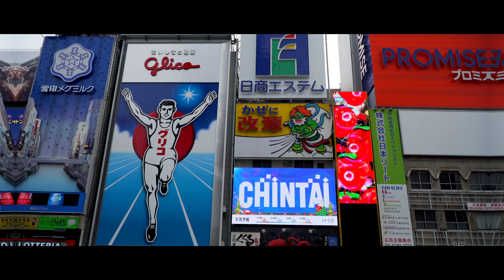JAPAN SKI TRIP: Niseko | Osaka (ニセコ | 大阪)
I spent a week skiing in Japan and eating everything in sight (おいしい)! I can't wait to go back :)